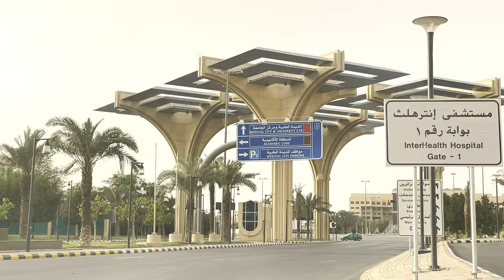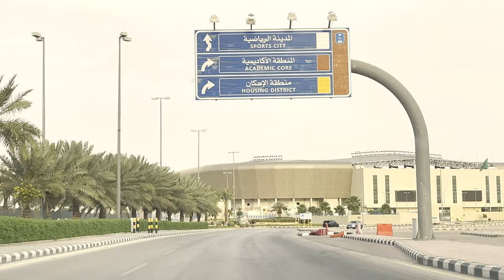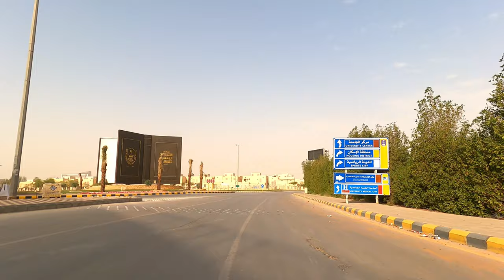Campus Tour King Saud University | جامعة الملك سعود | Riyadh Saudi Arabia | 4K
King Saud University, the premier institution of higher education in the Kingdom of Saudi Arabia, was established in 1957 to enhance the nation's growth and well-being.